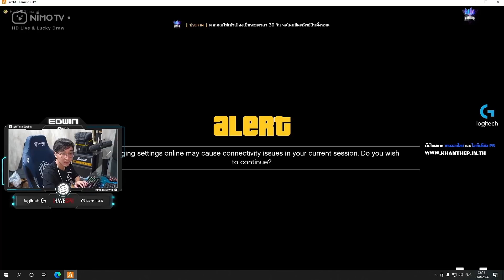เมื่ออาเฉินมาเจอบ็อบ DG อยู่โรงเรียนโอยะ ก่อนกอดพักรบเพื่อนร่วมสถาบัน | GTA V | WC EP.3330